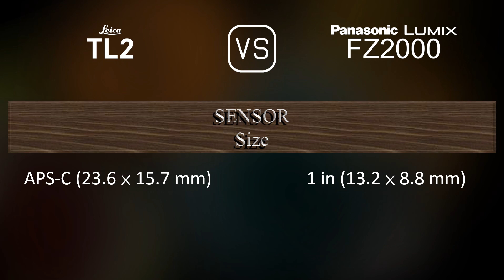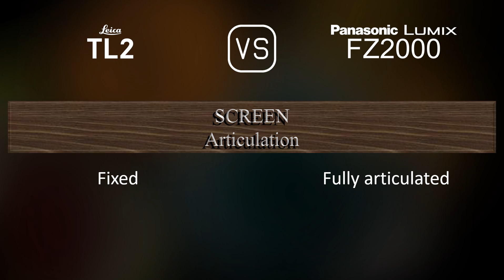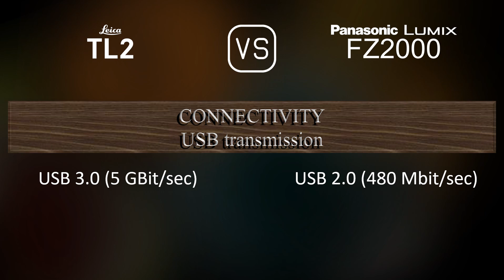Leica TL2 vs. Panasonic Lumix FZ2000: A Comparison of Specifications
This video overviews the Leica TL2 and the Panasonic Lumix FZ2000 in a parallel comparison of specifications.

00:25 LAUNCH
00:33 BODY
00:40 SENSOR
01:01 IMAGE
01:16 OPTICS & FOCUS
01:58 SCREEN
02:16 VIEWFINDER
02:30 PHOTOGRAPHY FEATURES
03:24 VIDEOGRAPHY FEATURES
03:38 STORAGE
03:42 CONNECTIVITY
04:07 PHYSICAL
04:24 MISC